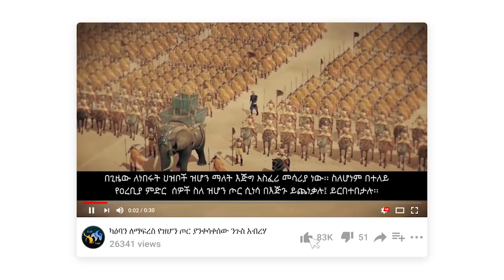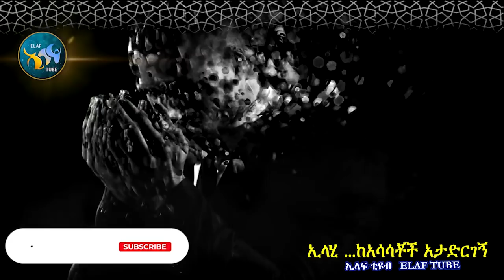ኢላሂ...ከአሳሳቾች አታድርገኝ || ያረብ !!